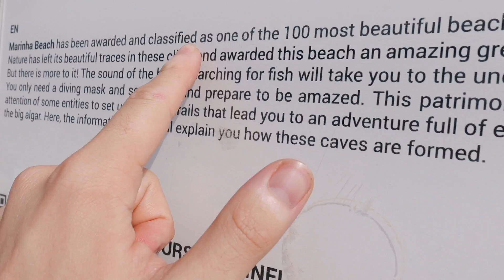Top Places to Visit Algarve Portugal 🇵🇹 Benagil, Praia da Marinha & Albandeira (World Top Beaches)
Some of the best things to do in the Algarve, Portugal: Benagil Cave, Praia da Marinha (Marinha Beach), Praia & Arco de Albandeira and Portuguese tapas.

We were on our way to Carvoeiro Beach when we got a text to let us know that the seas had been too rough for us to be able to go on our Benagil Cave tour. As we were out already we instead revisited Algar Seco and saw Aboneca, a gorgeous rock formation including a cave and windows out to the ocean.

We then drove to Benagil where we attenmpted (unsuccessfully) to hire a kayak in order to visit the famous Benagil Cave. In the end we just saw it from above and made our way a little further down the coast to Praia da Marinha (Marinha Beach). This has been voted one of the top 100 beaches in the world and we could see why! It was our favourite beach that we visited on our whole trip in the Algarve.

After flying the drone and getting a super tasty toastie at the cafe, we went even further down the coast to Praia de Albandeira (Albandeira Beach) and Arco de Albandeira (Albandeira Arch). This is a stunning formation that just got more and more beautiful with the sunset and the golden hour lighting.

We headed back to Carvoeiro for a delicious Portuguese tapas dinner including flaming (literally) chorizo, cuttlefish, garlic mushrooms, pork, breads, and a sweet chorizo scramble. Delicious!!

Want to see the best places to visit in the Algarve, Portugal? 13/10/21

0:00 - Intro
0:06 - Welcome to the vlog
0:36 - Algar Seco & Aboneca
1:49 - Benagil Cave
3:21 - Getting to Praia da Marinha
3:54 - Ice lollies!
4:32 - Praia da Marinha (Marinha Beach)
6:30 - Sunset at Arco de Albandeira (Albandeira Arch)
7:38 - Portuguese tapas at Taberna Portuguesa
8:54 - Outro